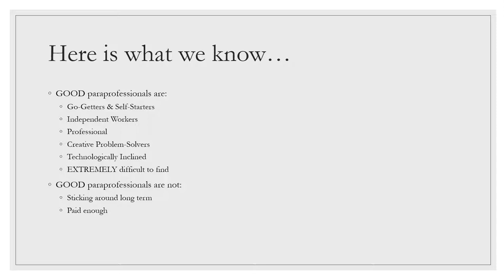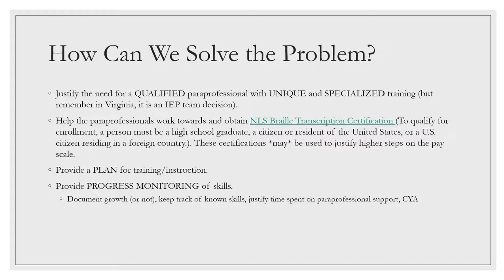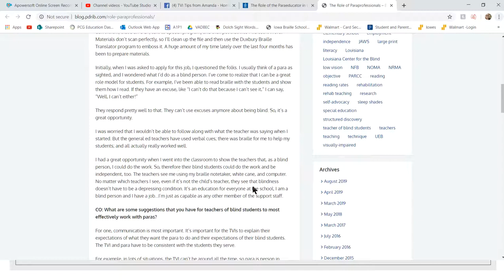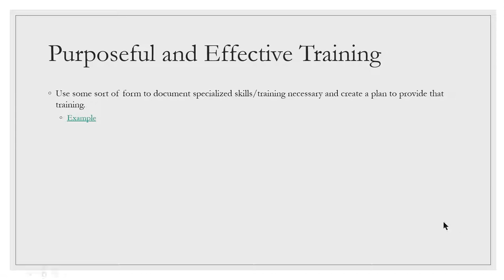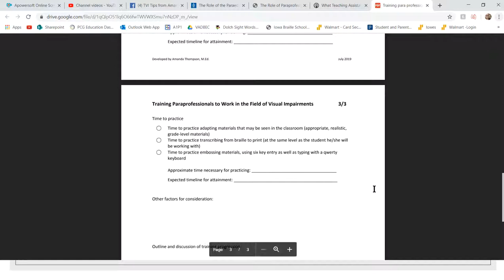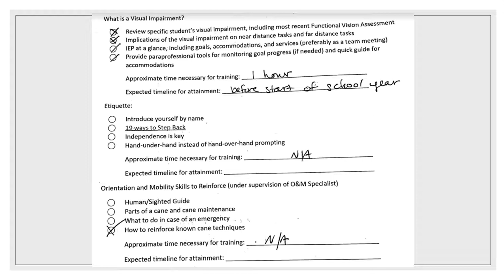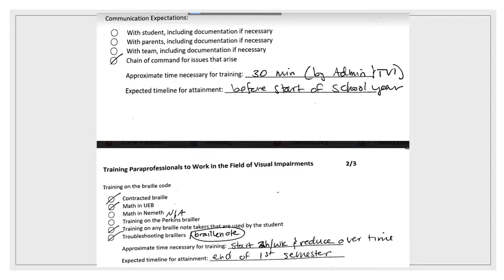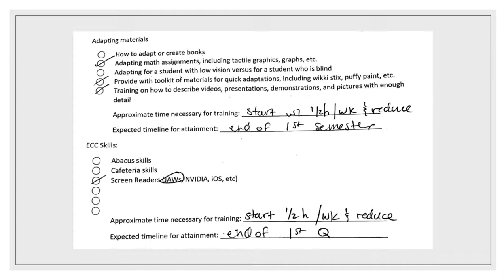Partnering with Paras Part 2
Part 2 in our series dedicated to Paraprofessionals. In this video we talk about how to create a plan for instruction and training for your paraprofessional.